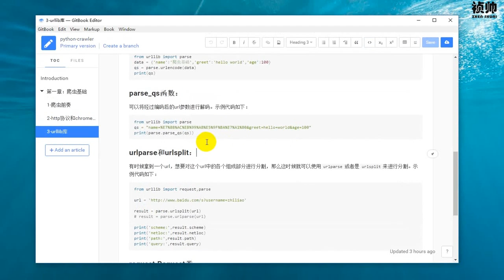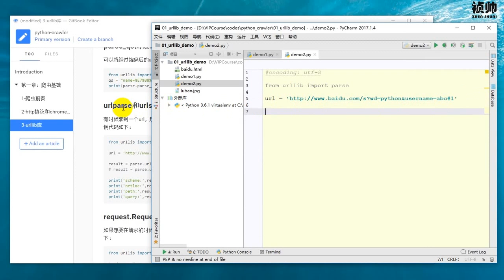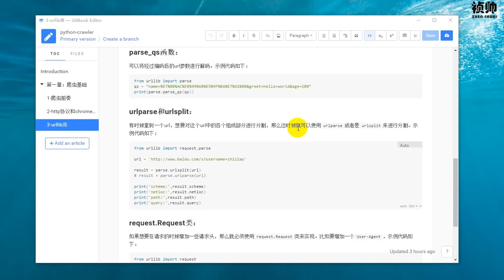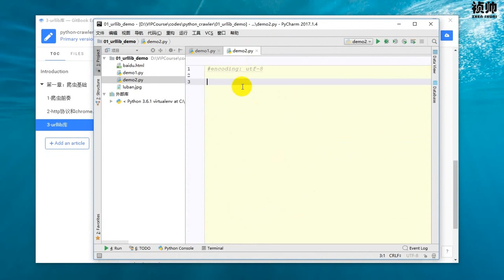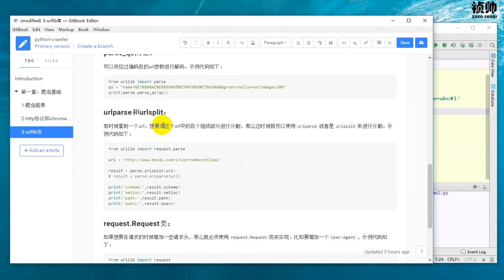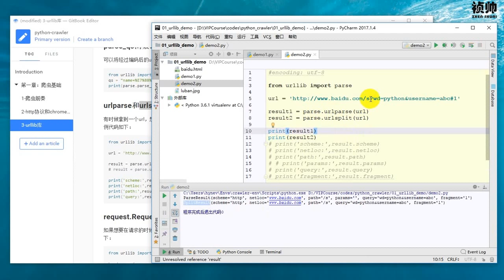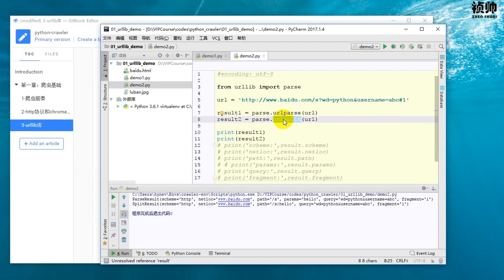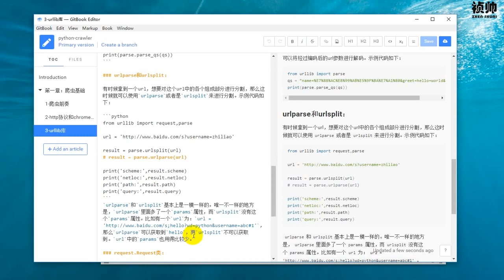25 Python网络爬虫丨02 网络请求丨4 urllib库之urlparse和urlsplit函数用法